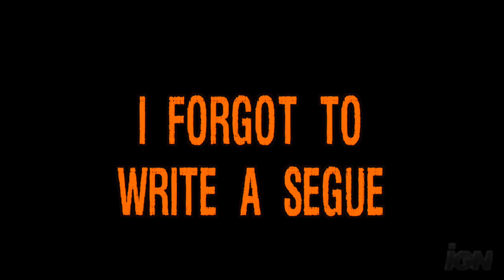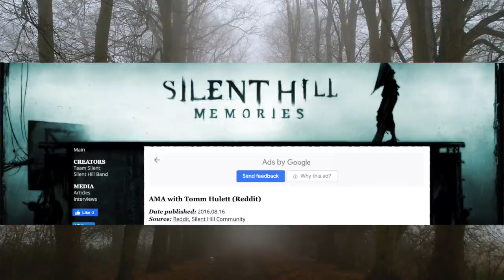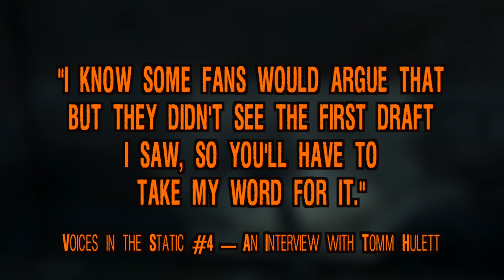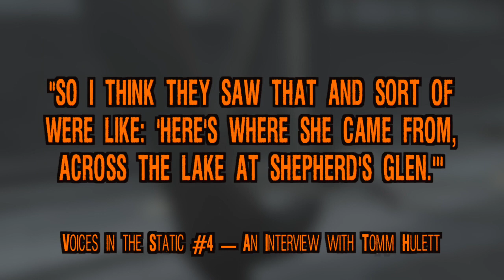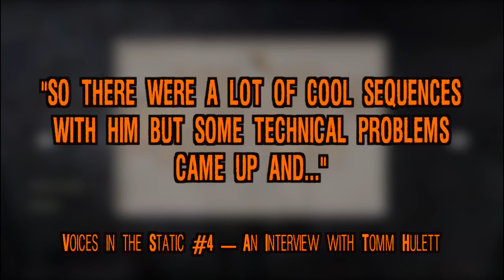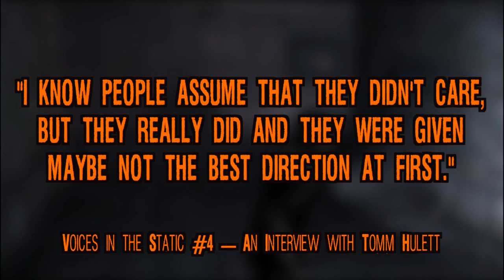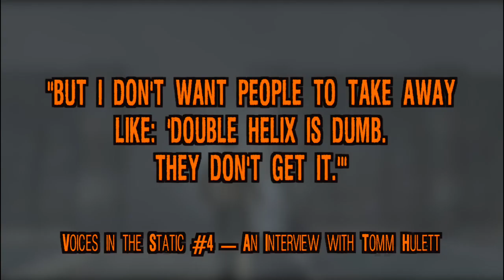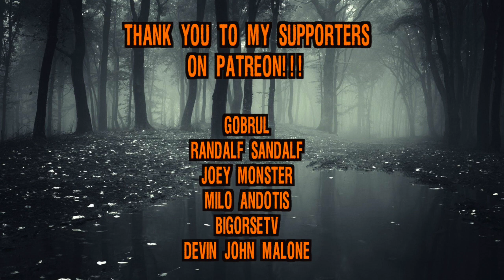The Crazy Origins Of Silent Hill Homecoming - SunderlandSpook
Hello ghosts and ghouls! HAPPY HALLOWEEN!!!
In this spooky video, I wanted to discuss my favourite video game franchise, Silent Hill. But not the original four everyone talks about. I want to look into Silent Hill: Homecoming and the often forgotten crazy origins of this (in my opinion) hidden gem.
So sit down, put on your Halloween attire, get your favourite candy or illicit substance and let's take a trip to the foggy town we all love.

LINKS TO THE AMAZING HOSTS OF THE PODCAST:

Whitney Plays YouTube channel:
(Amazingly knowledgeable about anything Silent Hill and Deadly Premonition)

CJ's Twitter (One of the kindest and most supportive people I have ever met):

Sources:
Voices In The Static Episode 4: An Interview with Tomm Hulett